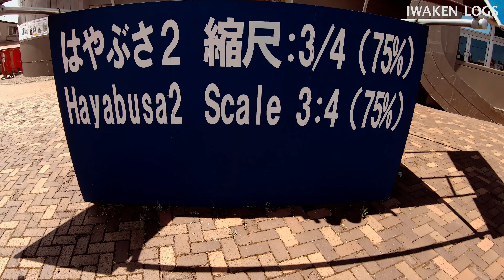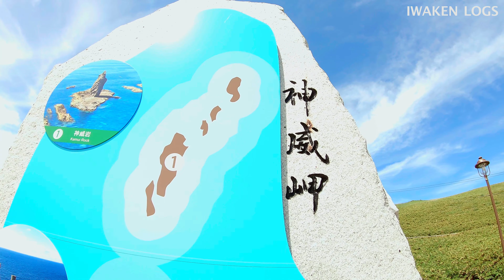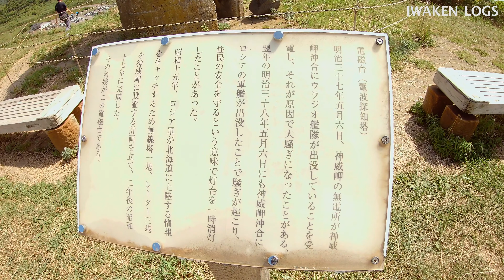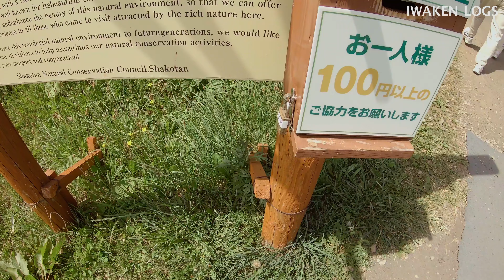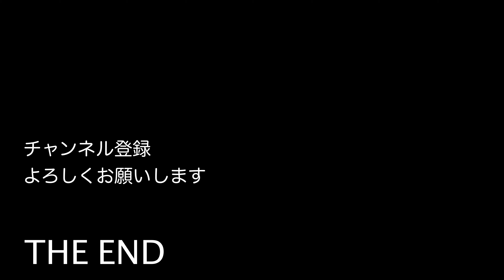北海道積丹旅 - うに丼と神威岬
うに丼目的で積丹に行って。神威岬も歩いてきました。ドライブシーンが多めです。
長いので目的の箇所だけ見たい場合は概要欄下部のリンクを使ってください。

途中余市の道の駅も少し寄っています。結構毎年行ってカメラで撮影はしていたのですが、今回はGoPro動画です。30FPSで撮っていたのですが、動画は60FPSになってしまっています。タイムラプス部分だけ滑らか(笑

積丹町着：7:50
うに丼：9:30
神威岬：10:27